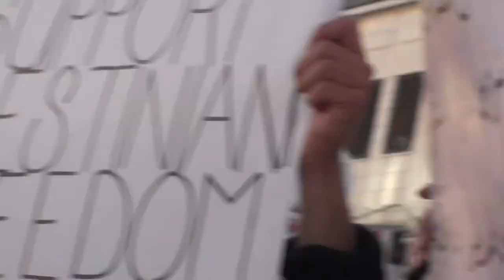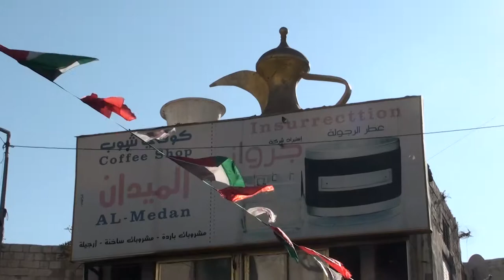(2) Nablus Palestine National Day November 29th 2011 Dawwar